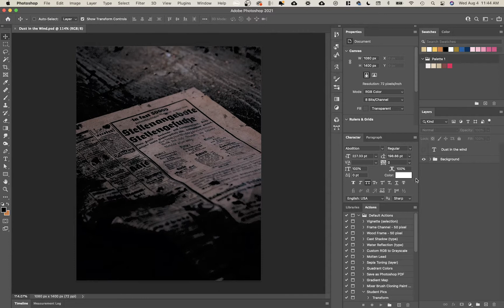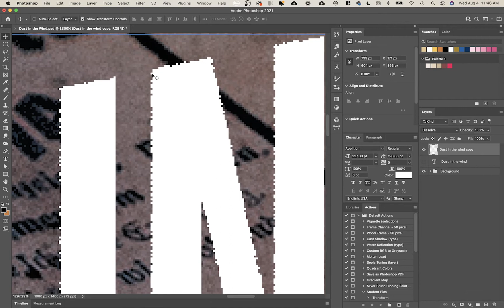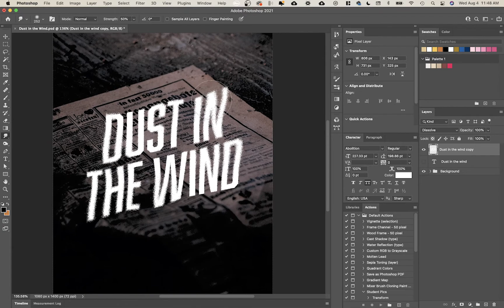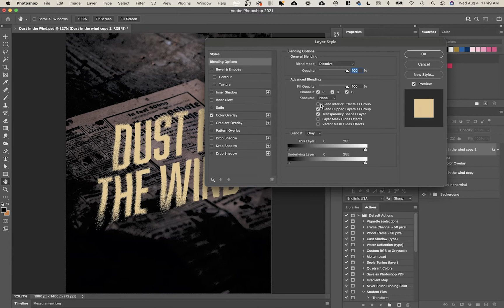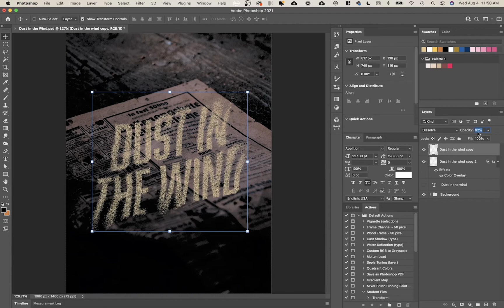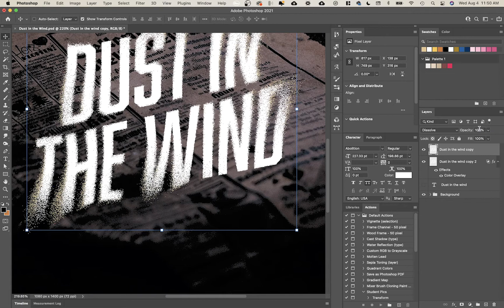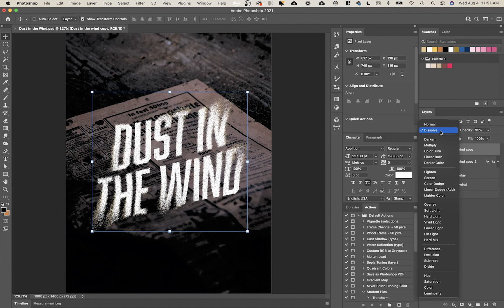Dissolving Text Effect | Adobe Photoshop Tutorial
In this video, I'll show you how to create this dissolving (or disintegration) text effect in Adobe Photoshop. This dispersion effect is great for social media posts or other branded content. Give it a shot!

0:00:00 - Intro
0:00:15 - Encouragement
0:01:14 - Adjust the Type
0:02:30 - Create the Effect
0:05:23 - Duplicate the Effect
0:06:34 - Final Touches: Opacity
0:07:24 - Closing

Have something you'd like to learn how to do (or do better) in Illustrator, Photoshop, InDesign or After Effects?